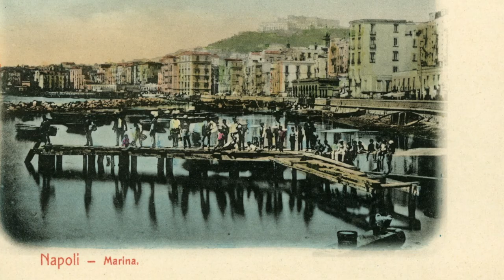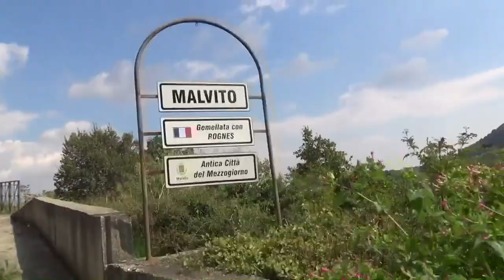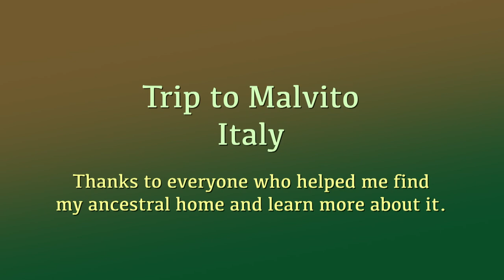Expatriate Stories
International Living rates the world's top destinations for overseas retirees and for the fifth year in a row rated Ecuador as the top destination in 2012.  For our Global Community College, Expatriate Stories Project, Ecuador demanded that I visit there first and talk with expatriates about why they are choosing to live and retire overseas in increasingly dramatic numbers. Our current video explorations of expatriate stories and living overseas experience therefore started in Cuenca, Educador a colonial city high in the south central Ecuadorian Andes.  Next my wife Sharon and I were invited to visit old friends in the Lake Chapala area on Mexico, not far from Guadaljara, where they have retired.  We interviewed several expatriates who shared their stories, experience and advice about living as expatriates in Mexico. Each expatriate story is unique. Our project goal is to acquire a sponsor and extend this education and entertainment project to many other locations in the world. My family were Italian and therefore expatriates who came to the United States originally in the early 1900s.